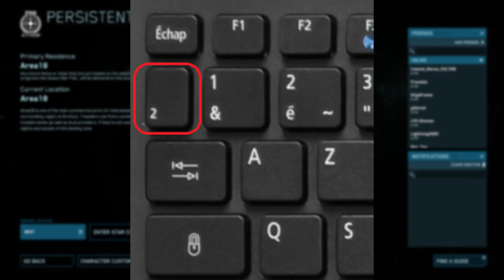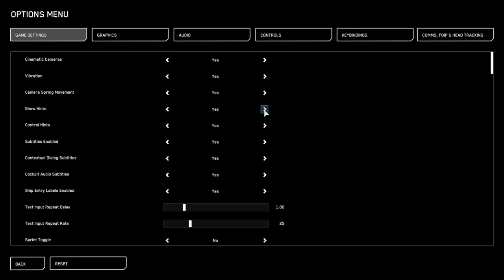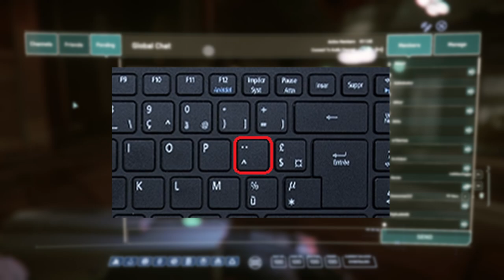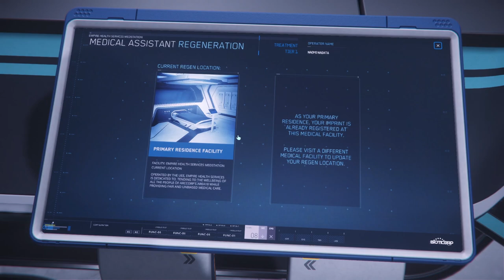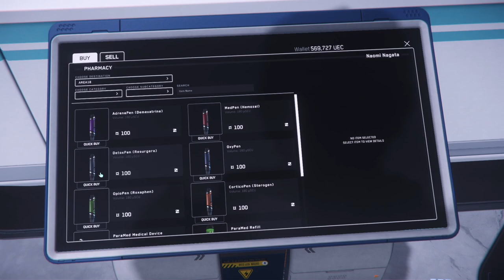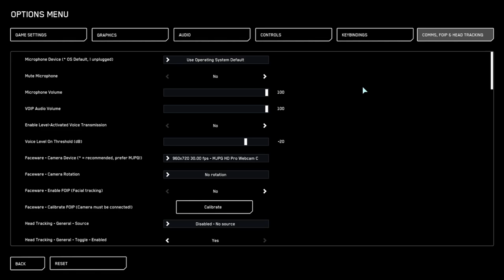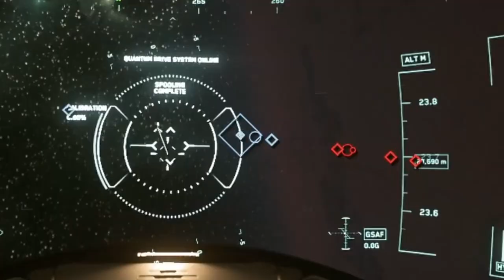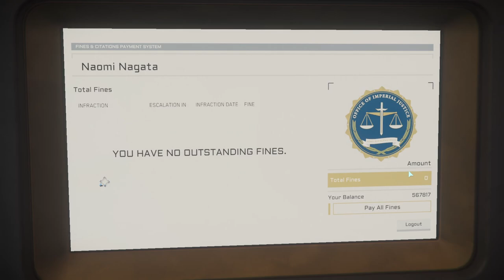Star Citizen Tous Savoir Pour Bien Débuter !! Premier Pas et Première Mission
Je vous présente mon nouveau guide pour bien débuter sur Star Citizen et qui vous apprendra les basiques de la naviguation, plein de tips, comment vous équiper et votre première mission.

Introduction 0:00
Menu Principal 0:42
Commandes de Base 7:58
L'inventaire 16:32
Criminalité 20:12
Mobiglass StarMap et Contrats 21:11
Equipement 34:15
Hôpital Clinique et Régénération 37:17
Spatioport et Hangar 45:59
Présentation Vaisseau 49:43
Comment Décoller et Voler ? 54:35
Naviguation Quantum et Star Map 59:51
Comment Atterrir ? 1:02:50
Présentation Station Spatiale 1:06:19
Votre Première Mission 1:10:44
Conclusion 1:23:07